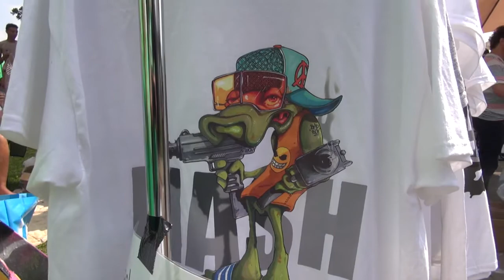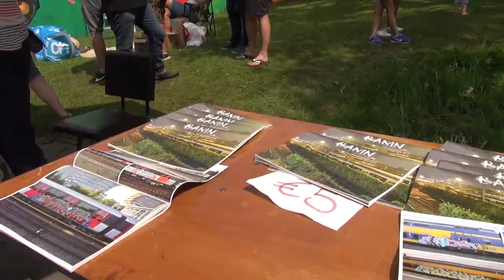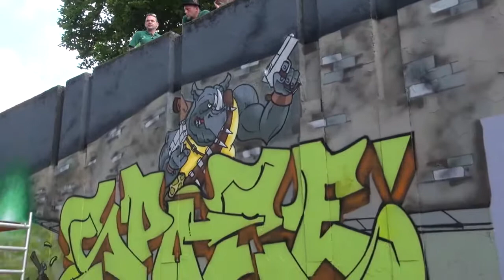Step in the Arena Eindhoven 2017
"Step in the Arena" is het jaarlijks terugkerend Graffiti festival dat in de Berenkuil plaatsvindt. Vele honderden spuitbussen worden weer in de Berenkuil leeggespoten door de beste kunstenaars uit de hele wereld.